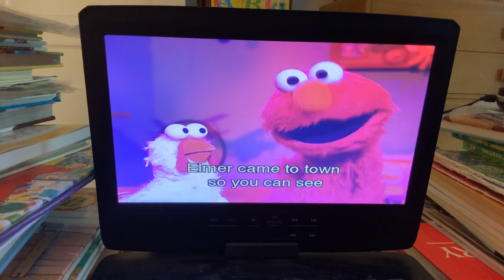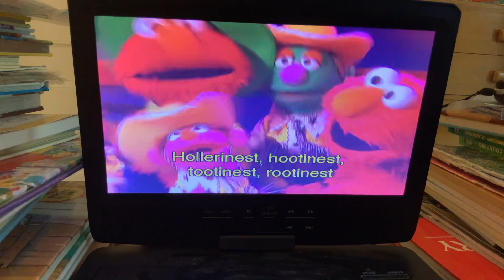My favorite part from Kids’ Favorite Country Songs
It’s the Rootin’, Tootin’, Hootin’, Hollerin, Country Jamboree!